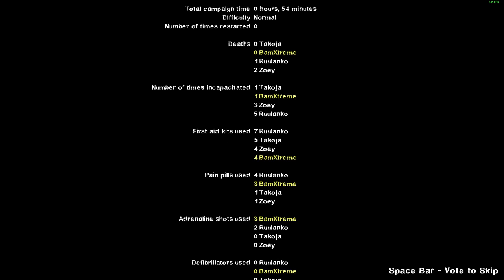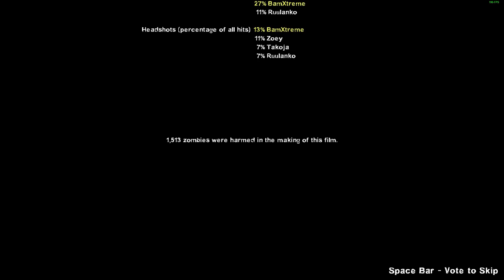L4D2 No Mercy osa 2 - Tutuissa maisemissa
BamXtreme, Ruulanko ja Takoja pelaavat No Mercy -kampanjan läpi L4D2:ssa.
Takoja on pelaamassa Left 4 Deadia ihka ensimmäistä kertaa joten vaikeustaso on Normal.